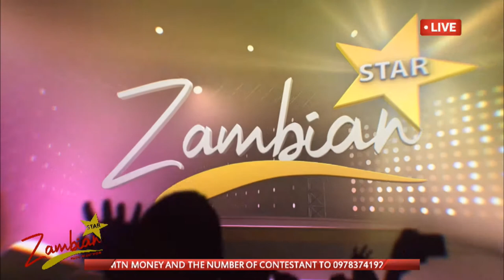ZAMBIAN STAR AUDITIONS | ZMS021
ZAMBIAN STAR AUDITIONS | ZMS021 Our journey continues to search for the finest Talent in Zambia. Check this weeks Talent that came to audition.find us our new facebook account